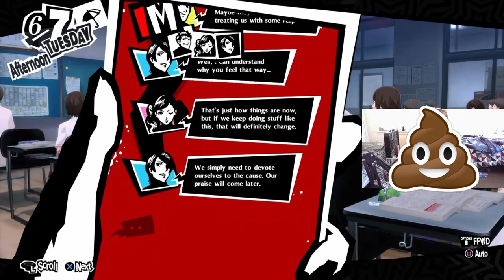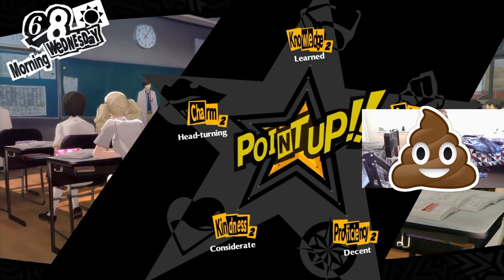Persona 5 Royal #23- Rainy Days but Things are Getting Sus!